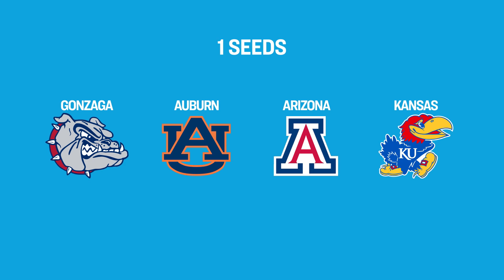Predictions for the 1st March Madness men's top 16 rankings in 2022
The first in-season top-16 men's college basketball committee rankings will be announced Saturday, Feb. 19. Andy Katz predicts how those seeds may look, one day in advance.